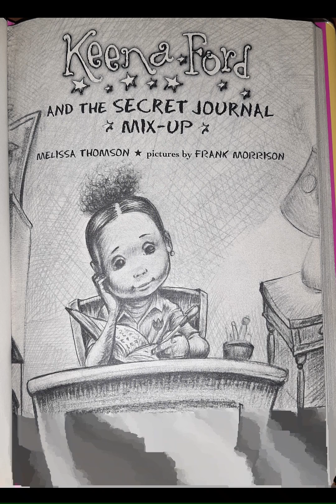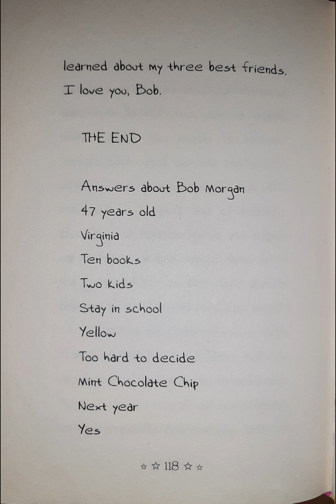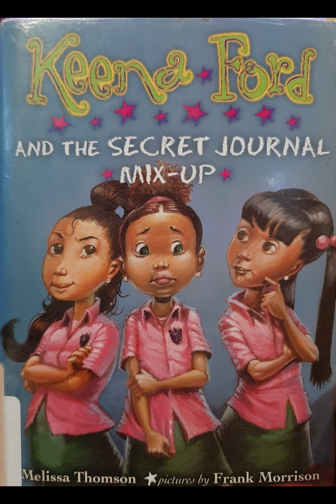Part 5 Keena Ford and the Secret Journal Mix-Up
When she accidentally leaves her journal in Tiffany's apartment, Keena is afraid that Tiffany will reveal all of her secrets.

Keena Ford loves writing in her journal. She keeps all of her thoughts in there, even if they are sometimes not-so-nice. One day, Keena accidentally leaves her journal in the apartment of her mean classmate, Tiffany Harris. The next day Tiffany tells Keena that she has to do everything Tiffany says or she'll spread all of Keena's secrets! Keena does not want to do what Tiffany says, but how is she ever going to get her journal back?

This is the third book in the Keena Ford series.

Written by Melissa Thompson. Pictures by Frank Morrison.